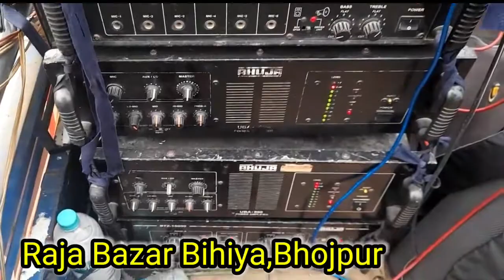musical_vijay_art/ kainse ke aanyi balam rauri sej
musical Vijay Art
kainse ke aanyi balam rauri sej
shiv mohan orchestra band